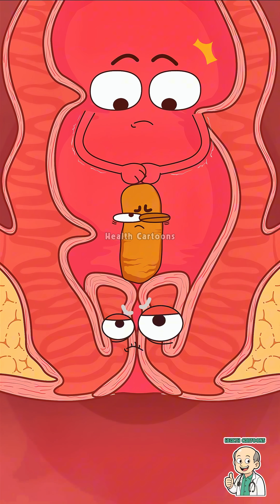The Science of Prolapse 💩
In this episode of Health Cartoons, we dive into the internal struggle of a rectum dealing with Rectal Intussusception (internal sagging) and the ultimate disaster: Rectal Prolapse. When muscles lose their elasticity, forcing it can actually block the exit even more!

Learn why "Iron Buns" aren't a real solution and why you should listen to your body before things get... out of hand (literally).

What you’ll learn:

- What happens inside during chronic constipation.

- The difference between hemorrhoids and rectal sagging.

- The dangers of "over-pushing" on the toilet.